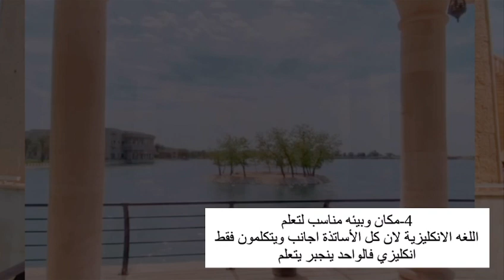شنو مميزات الجامعة الامريكية في بغداد عن باقي الجامعات ؟